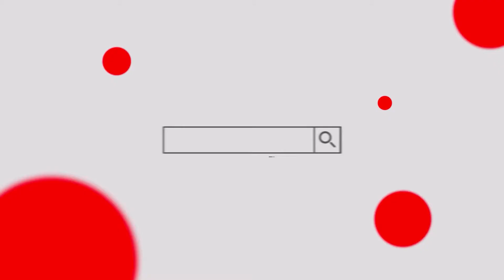HAZ ESTO PARA PREPARAR EL MEJOR PANQUE DE CALABAZA 🍰🎃 100% CASERO SUPER FACIL 🍰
Como nos encanta los postres en casa hoy queremos compartir con ustedes esta deliciosa receta la verdad que esta muy facil de hacer y el sabor esta increible!! dejenos saber en los comentarios si ya lo han probado y tal les parecio! espero les guste el contenido familia desaludos y bendiciones...